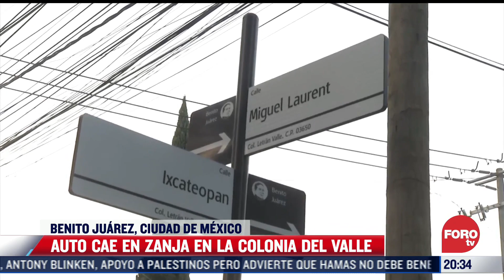Asaltan taqueria en Álvaro Obregón, resumen de noticias nocturno de este 25 de mayo de 2021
Mantente bien informado con lo más destacado del día con este resumen de noticias nocturno de este 25 de mayo de 2021